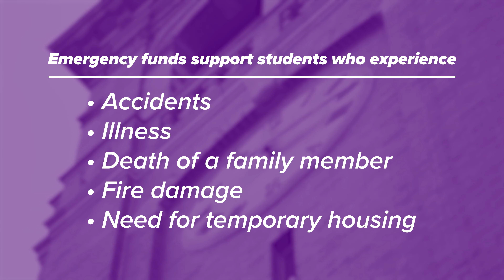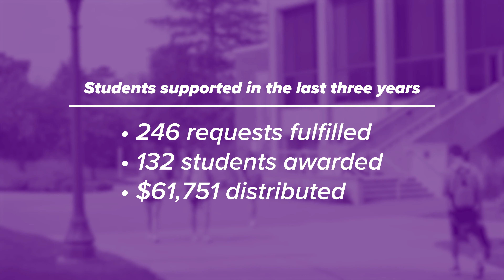Student Emergency Fund - UNIGivingTuesday 2021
The Student Emergency Fund provides assistance to UNI students who are facing unexpected emergencies. For many students, a few hundred dollars can mean the difference between dropping out of school or continuing on the path to graduation. You can support UNI students by making a gift to the Student Emergency Fund by visiting